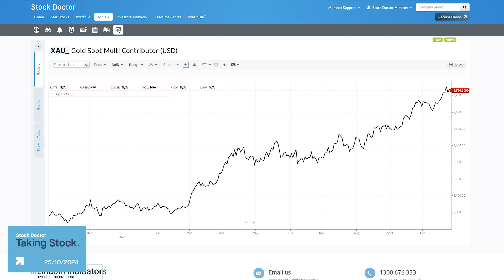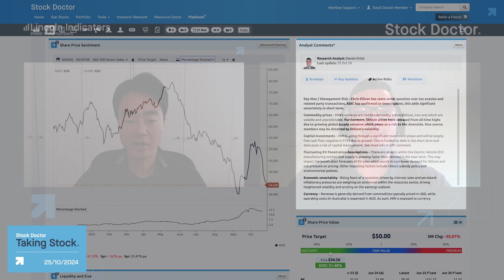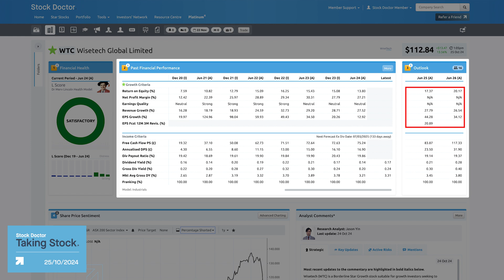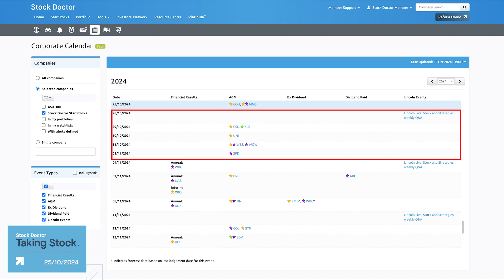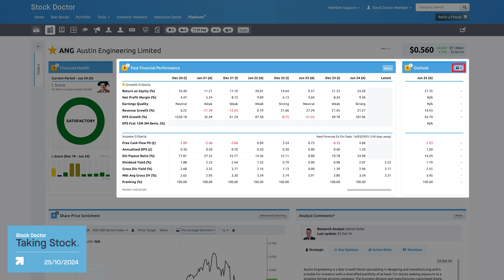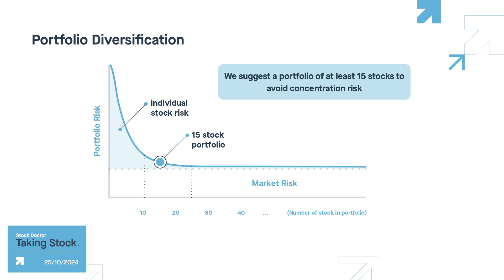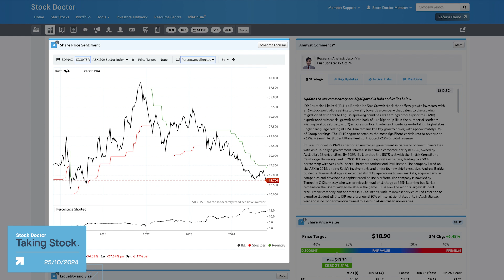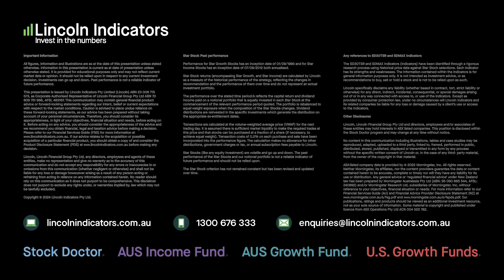Taking Stock Weekly Insights 25 October 2024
Join Senior Equities Analyst Jason Yin and Equities Analyst, Daniel Ortisi, as they discuss the prospect of further U.S. rate cuts, market volatility and the strong trend the price of gold.

Star Stocks covered in this episode include Mineral Resources (MIN), Wisetech Global (WTC), Pilbara Minerals (PLS) and Austin Engineering (ANG).

Question of the week addresses how investors should manage severe share price volatility.

TIMESTAMP
00:00 Weekly Market Overview
03:02 Mineral Resources Limited (MIN)
04:00 Wisetech Global Limited (WTC)
06:23 Pilbara Minerals Limited (PLS)
08:02 Austin Engineering Limited (ANG)
10:41 How should investors manage severe share price volatility?